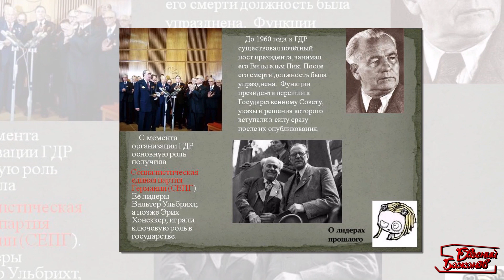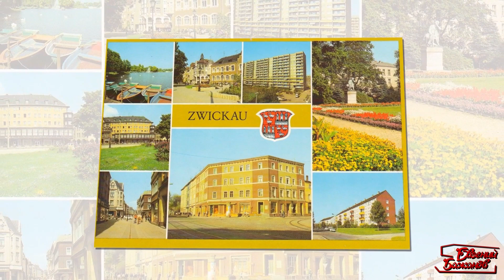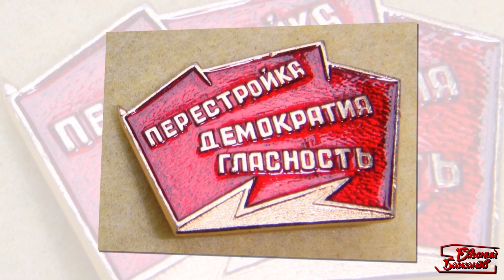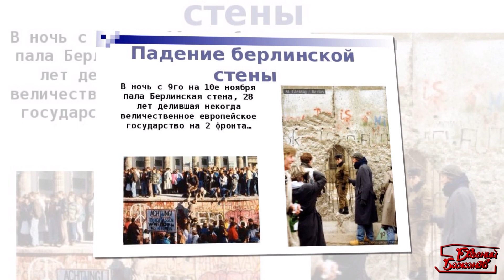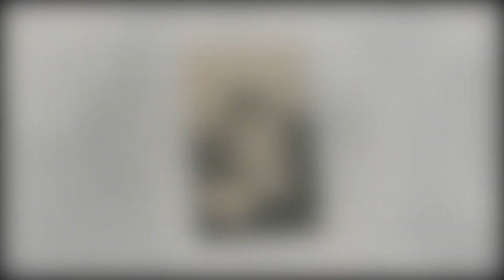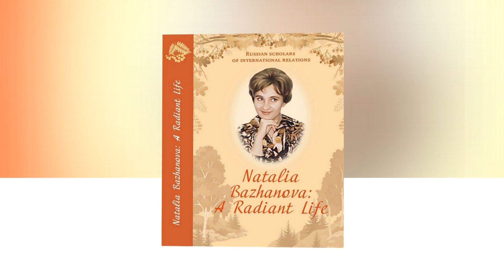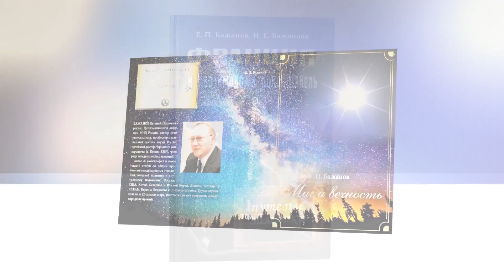Беседа 10 - Перестройка М.С. Горбачева - Падение Берлинской стены - Диалог цивилизаций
Серия бесед «Перестройка М.С. Горбачева» посвящена осмыслению последних лет существования Советского Союза и охватывает период с 1985 по 1991 годы.
Я рассказываю о традициях и привычках, свойственных партийным работникам, о функциях различных государственных ведомств, о процессе реализации масштабных реформ в СССР.
Беседа будет называться: Падение Берлинской стены.